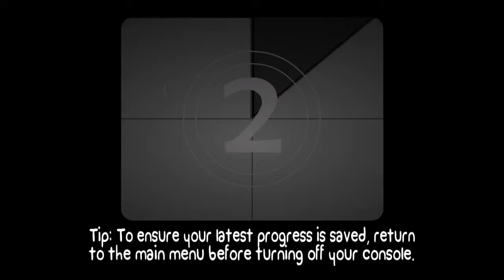Battle Block ep1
{Link Dump}